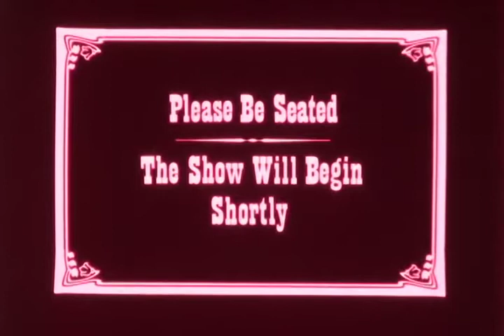F-0032 The Aeroplane: A Chronicle Of Flight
Early Aviation In US and Europe     B&W/sound/15:48 min
Wright Brothers, Santos-Dumont, Bleriot, Glenn Curtiss, Lincoln Beachey and others